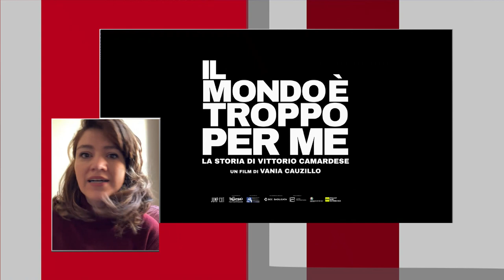Il chitarrista Vittorio Camardese raccontato con "Il mondo è troppo per me" di Vania Cauzillo